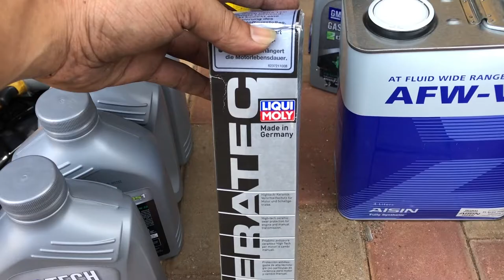Mbengkel #21 : Ganti Oli Mesin | Flushing Oli Matic | Chevrolet Trax | @Om Frangky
Kali ini kita kedatangan chevroletnya om Frangky, kita mau ganti oli mesin dan Flushing Oli Matic.

Bagaimana proses nya? Silahkan dilihat ya video nya..😁 👍

Berikut link video terkait

Flushing Matic Chevrolet Spin

Reset TCM